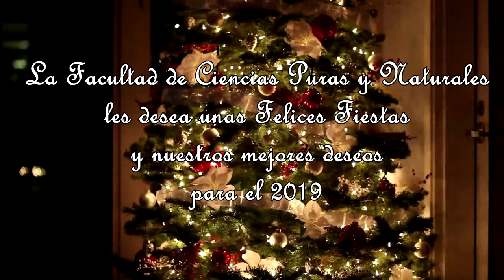Felices Fiestas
Felices Fiestas les desea la Facultad de Ciencias Puras y Naturales de parte del Decano Dr. Wilfredo Tavera Llanos y la Vicedecana M.Sc. Rosa Flores Morales